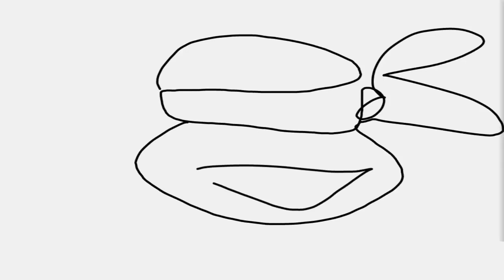Hold On! - Teenage Mutant Ninja Turtles Legends